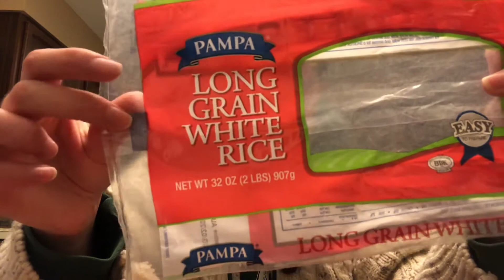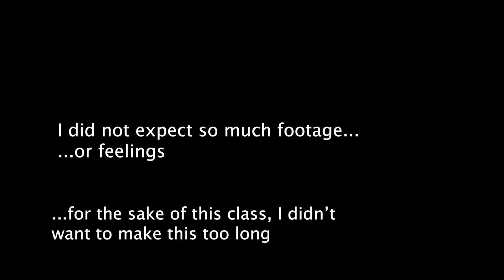Tramel C F19 Final2